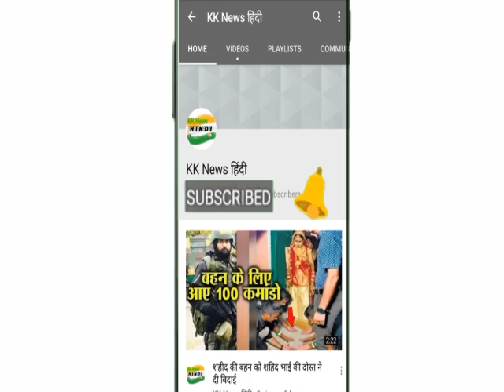सपना चौधरी के गाने पर DTC बस में लड़की ने लगाए ठुमके, ड्राइवर सस्पेंड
दिल्ली ट्रांसपोर्ट कॉर्पोरेशन (डीटीसी) की बस में युवती का हरियाणवी डांसर सपना चौधरी के एक गाने 'तेरी आंख्या का यो काजल' पर ड्राइवर,कंडक्टर और मार्शल के साथ डांस करते हुए वीडियो वायरल हो रहा है। इस वीडियो को टिक टॉक एप (TikTok App) पर पोस्ट किया गया है। यह वीडियो 12 जुलाई को जनकपुरी में बनाया गया है। हालाकि इस वीडियो से डीटीसी के आला अधिकारी काफी गुस्से में हैं. डीटीसी बस का संचालन करने वाले मैनेजमेंट ने कार्रवाई करते हुए ड्राइवर को सस्पेंड कर दिया गया है। वही मार्शल को सिविल डिफेंस ऑफिस भेजा गया। कंडक्टर कॉन्ट्रैक्ट पर था, उससे भी जवाब मांगा गया है।

सपना के गानों पर डांस

वीडियो में युवती पहले सपना चौधरी के गानों पर डांस कर रही थी। बाद में वह अलग-अलग गाने पर डांस कर रही थी। इस दौरान एक सुरक्षा कर्मचारी भी युवती के सामने खड़ा मुस्कुराता दिख रहा है। वीडियो की शुरुआत में युवती खड़ी बस के सामने डांस करती दिखती है, इस समय उसके साथ गार्ड वह दो अन्य व्यक्ति खड़े रहते हैं। बाद में युवती बस के अंदर डांस करती दिखती है। हालांकि इस दौरान बस में यात्री मौजूद नहीं थे।